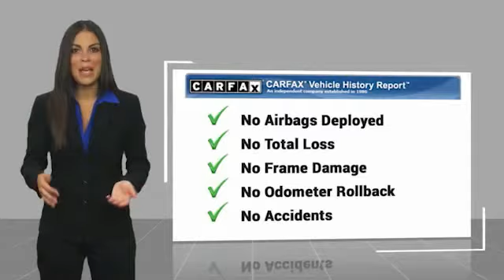2022 Toyota Camry XLE UsedNew or Used 620554A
This Red 2022 Toyota Camry XLE might be just the sedan for you.  This one's a deal at $38,991.  Want a sedan you can rely on? This one has a crash test rating of 5 out of 5 stars!  For a good-looking vehicle from the inside out, this sedan features a timeless red exterior along with a call for color interior.